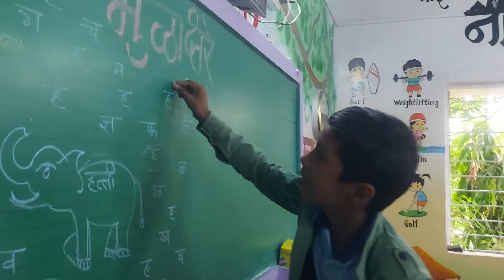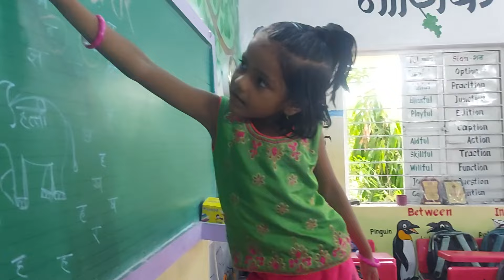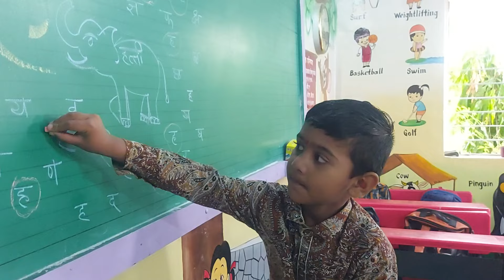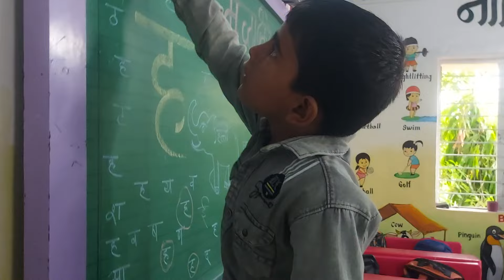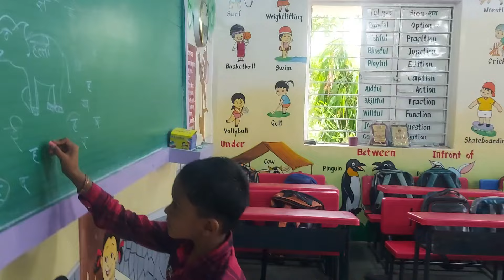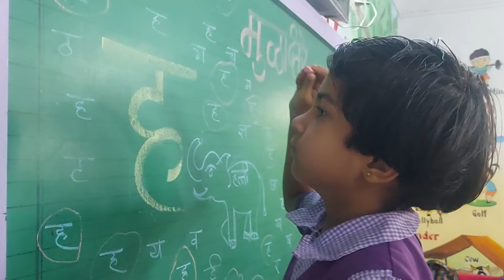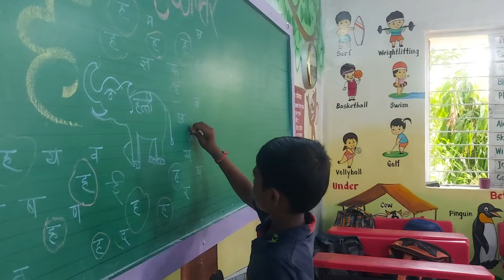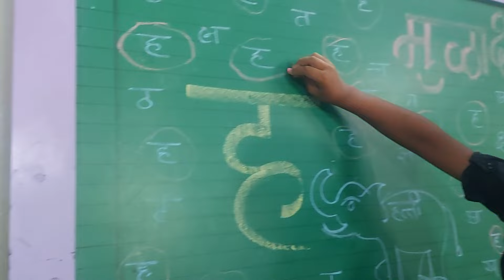चला ह शिकू या ! इयत्ता - पहिली शाळा - मनेगाव